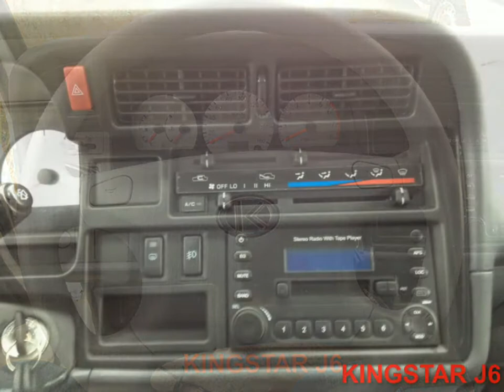20 seater bus for sale of minibus dealer from China - KINGSTAR minibus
Mobile& What's app: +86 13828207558

Kingstar minibus as one of the main Chinese automobile exporters was founded in 2004 and has been engaged in the automobile export business ever since, with all staff having rich experience in automobile production and export. Welcome to your inquiry！